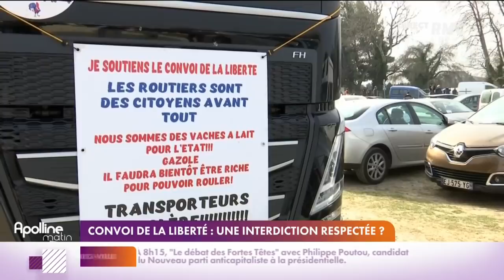Convoi de la liberté : une interdiction respectée ?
Un dispositif a été mis en place à Paris ce week-end pour interdire le convoi de la liberté. Mais pas de quoi décourager les manifestants.